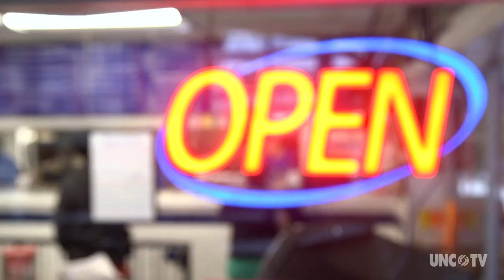Hot Dog World | NC Weekend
In honor of National Hot Dog Month, meet the owners of what could be one of the most popular hot dog joints in the state.

Hendersonville, NC